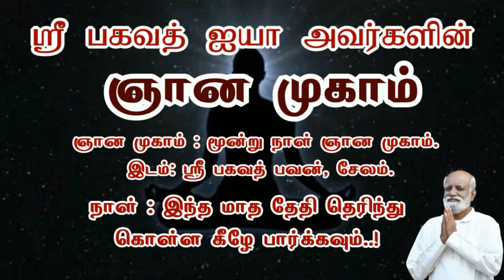மிகப்பெரும் ரகசியம் இதுதான் புத்தர் ஞானம் அடைய காரணமாக அமைந்தது..! Sri Bagavath ஐயா